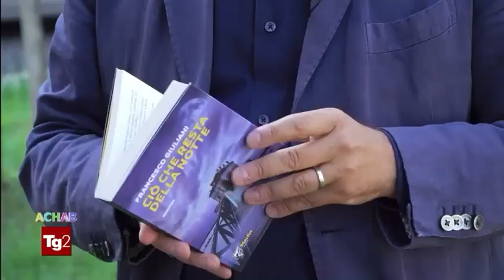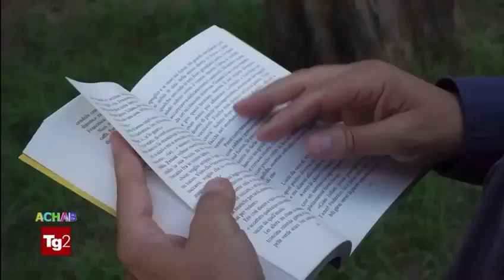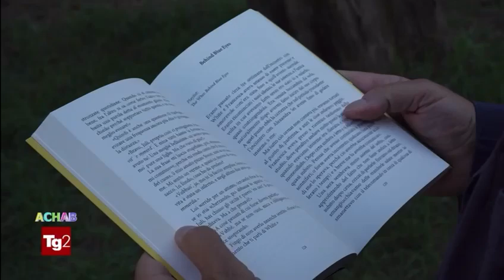"Ciò che resta della notte" nella rubrica Achab del TG2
rassegnastampa La rubrica Achab del TG2 si occupa del romanzo "Ciò che resta della notte" di Francesco Giuliani in questo bel servizio.